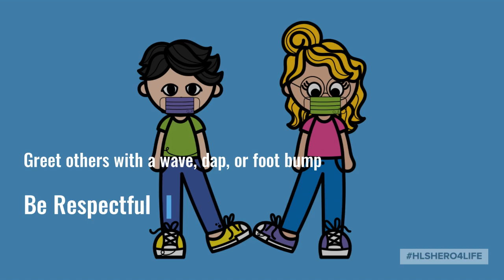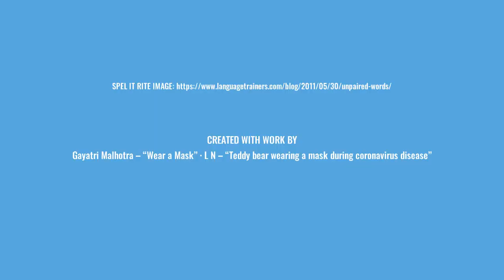Being a Husky Hero Physical Distancing